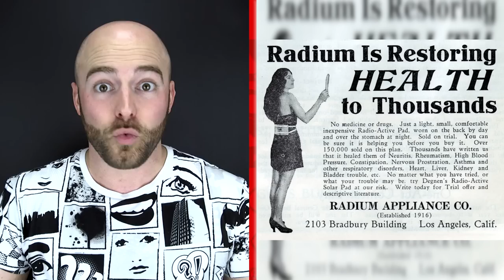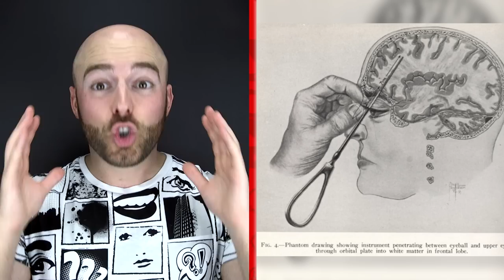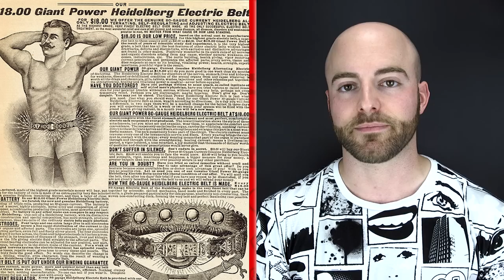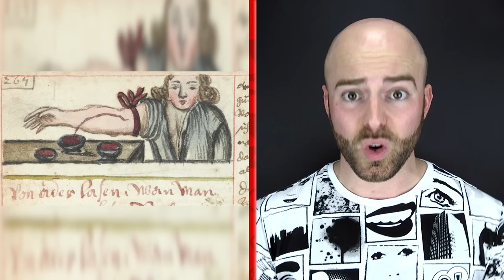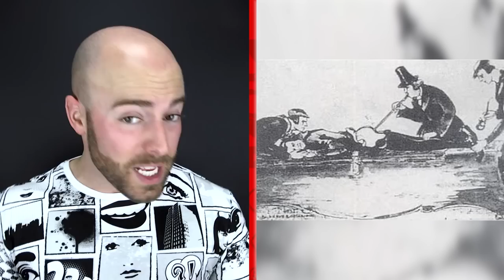10 BANNED MEDICAL PRACTICES You Won't Believe EXISTED!